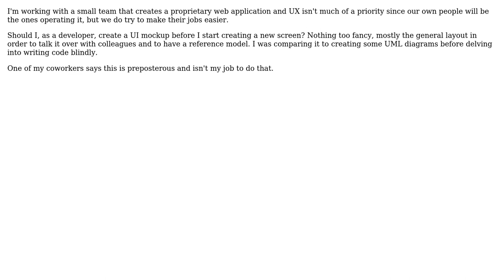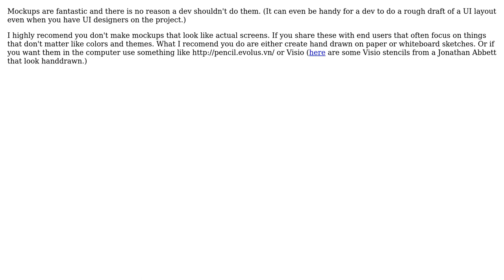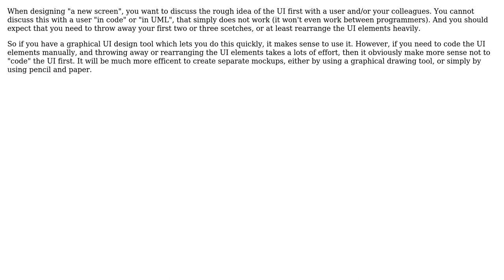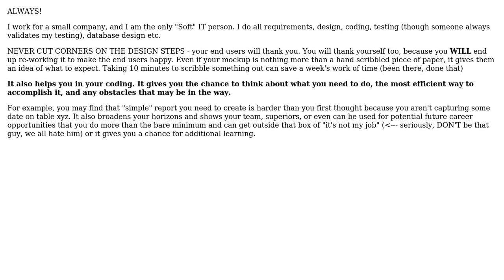Software Engineering: Should a developer do UI mockups if there are no designers in the project?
With thanks & praise to God, and with thanks to the many people who have made this project possible! | Content (except music & images) licensed under CC BY-SA | Music | Images & others | With thanks to user Stefan Schmiedl user Peter user PentaKon user Matthew Whited user Jon Milliken user Eugene Ryabtsev user Doc Brown user Bryan Oakley and the Stack Exchange Network Trademarks are property of their respective owners. You are responsible for your own actions.